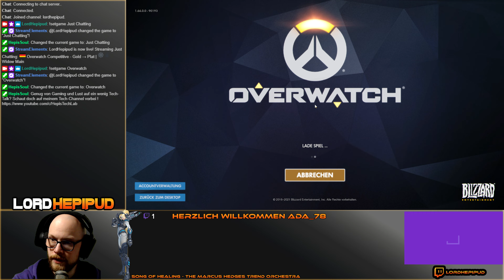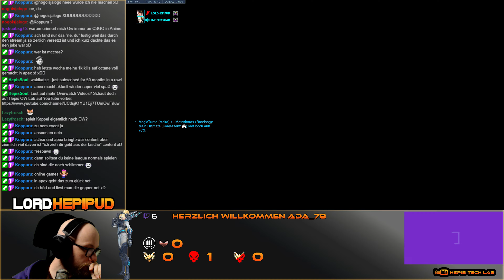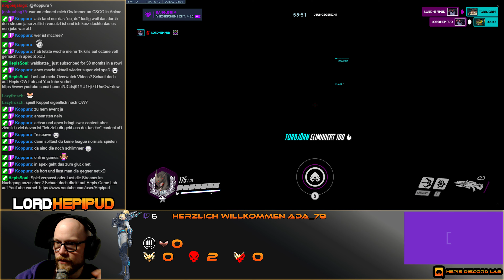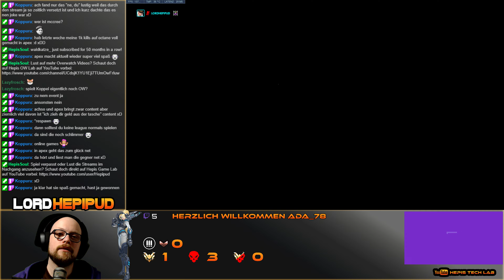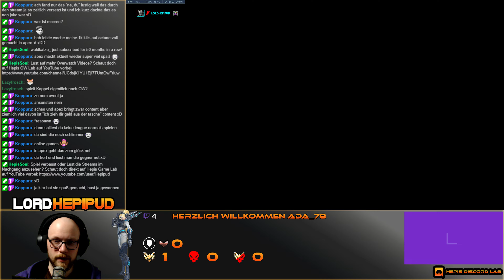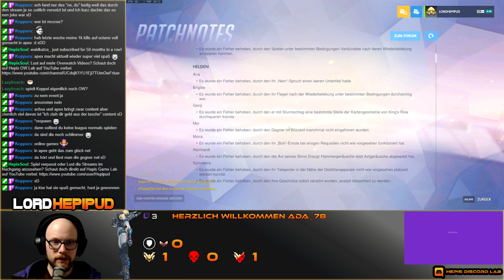Twitch Livestream [475] [2021-11-24] - Eine neue Overwatch Season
Der Twitch Livestream vom 24. November 2021 in voller Länge.

Zeitstempel:
00:00:00 - Intro
00:01:40 - Talk
00:05:23 - Overwatch
02:20:27 - Talk, Abmoderation und Outro